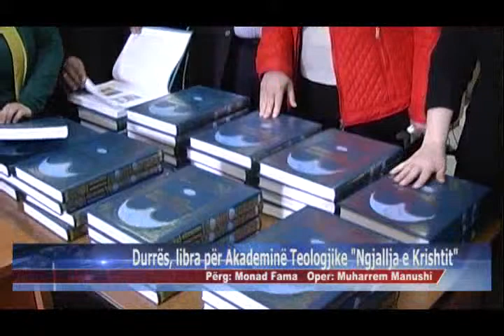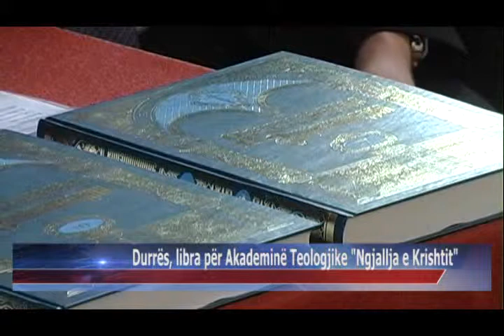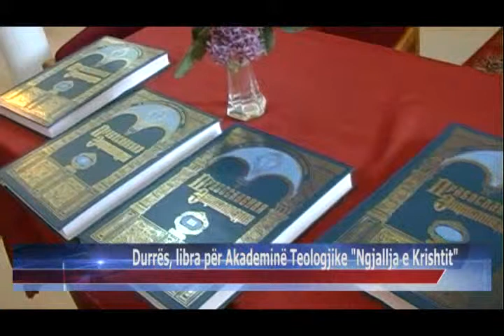24 04 2015 Durrës, libra për Akademinë Teologjike Ngjallja e Krishtit